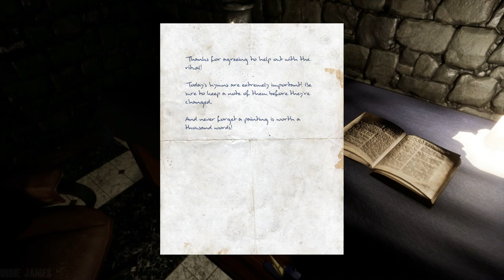Welcome to Hanwell - Walkthrough Part 2 |The Church| (No Commentary)